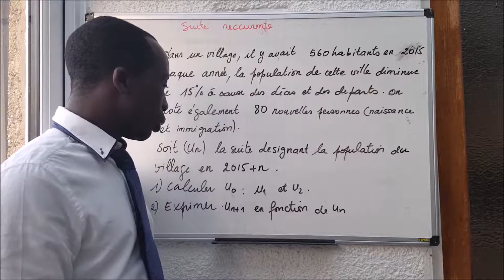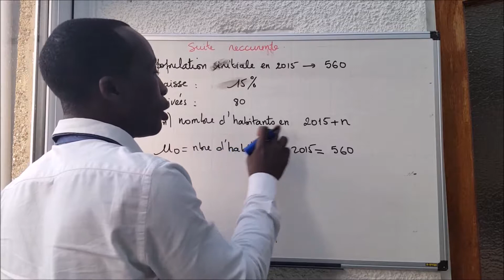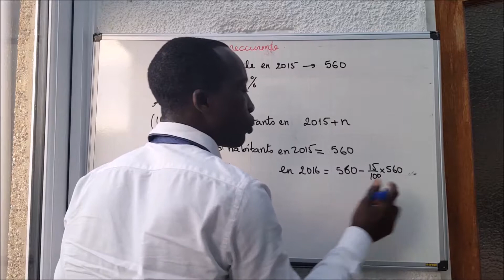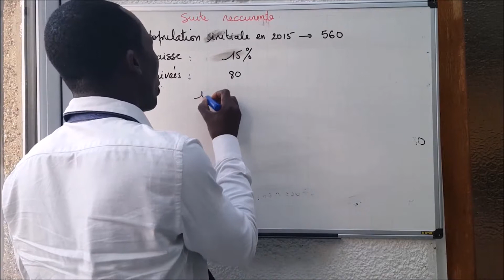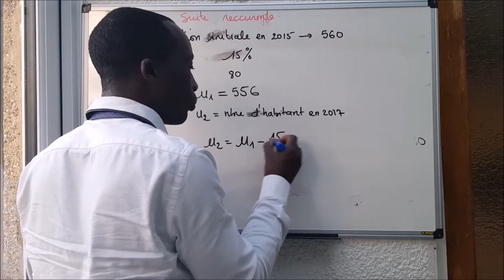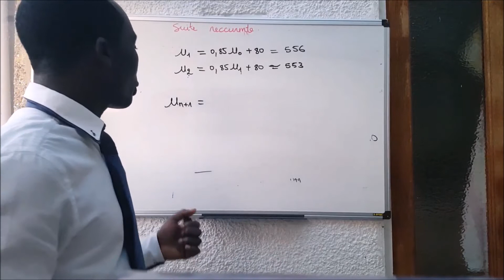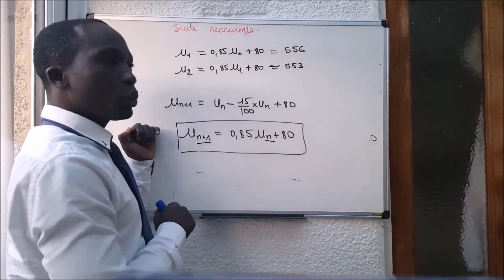LVMATH 1S modelisation par une suite explicite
SUITE NUMERIQUE,  MATH 1S,  SUITE RECCURENTE